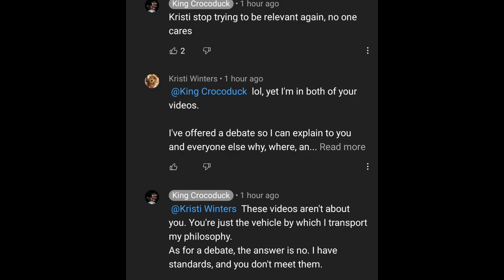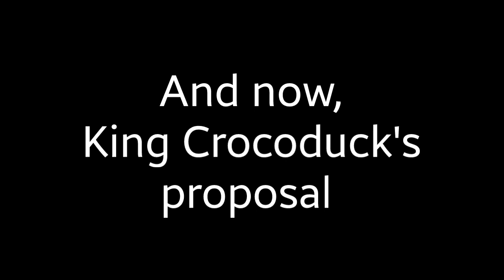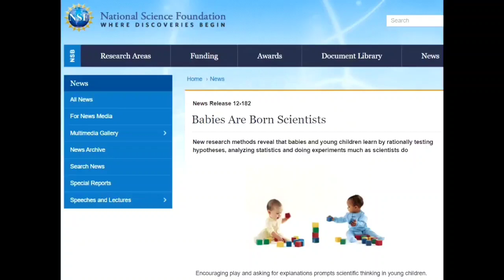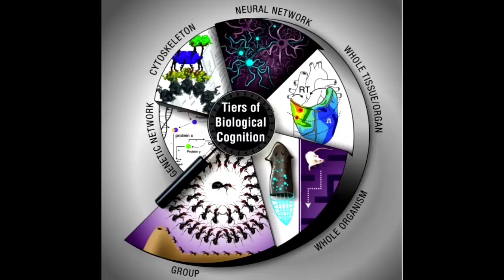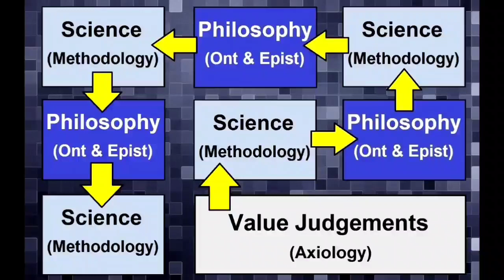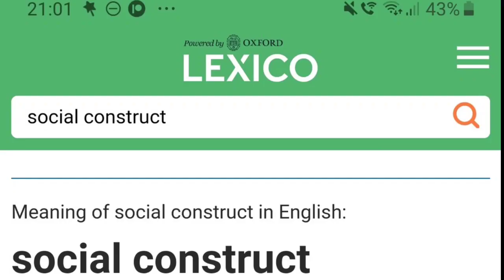Scientist Refutes King Crocoduck: Science is a social construct.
Science is a social construct, despite the recent claims by King Crocoduck. He refused to debate me, so I created a debate between a scientist and KC

The core of KC's assertions (without all the faff) are taken from this video, Nuking Social Constructionism